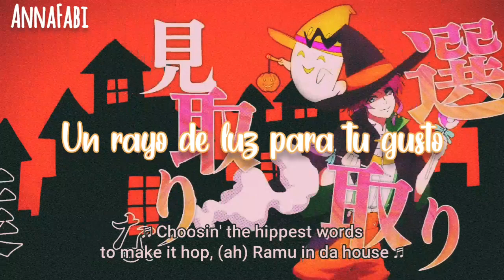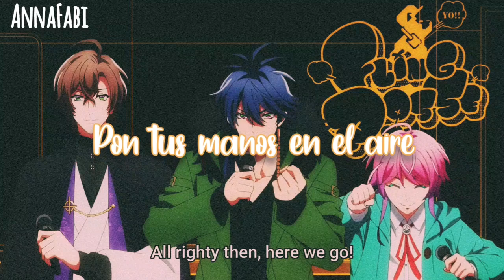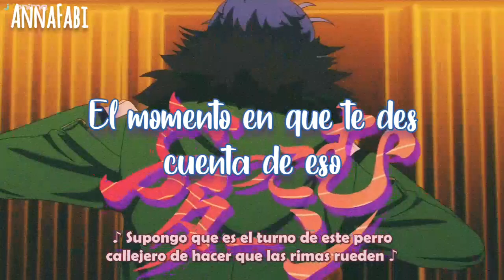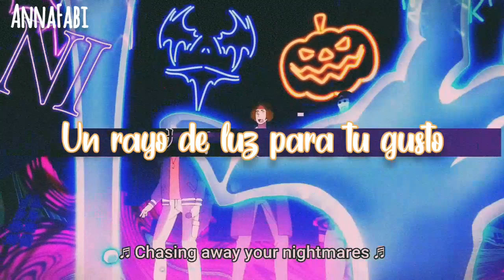Trap of Fling // Fling Posse // sub. español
🌹 Me encantó esta canción del stage y tenía que subtitularla porque sino nunca podría estar en paz conmigo sjsjjs Por cierto ¿lograron encontrar el mensaje oculto al final? (Pista: tienes que juntar las palabras en mayúsculas al final de la canción y encontrarás el mensaje) Si ya lo encontraste felicidades y sino pues acá te lo digo: Ahora tú eres FP's cautiva para siempre (Ahora tú eres la cautiva de Fling Posse para siempre), me encantó como esto tiene relación con el nombre de la canción la cual traducida es "La trampa de Fling" (. ❛ ᴗ ❛.) 🌹

🌺 Links🌺

🌹 Traducción del japonés al ingles 🌹

🌹 Vídeo de la traducción completa hecha por mí 🌹

🌹Aclaraciones de la traducción🌹